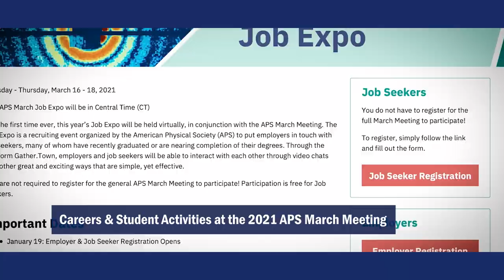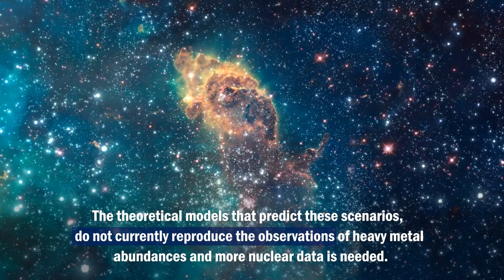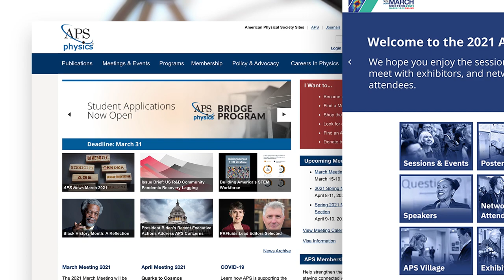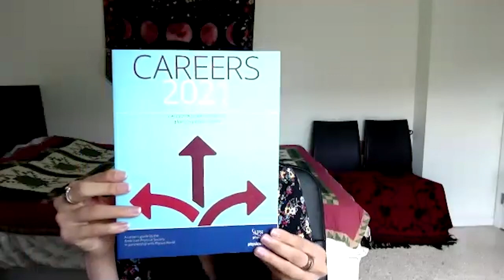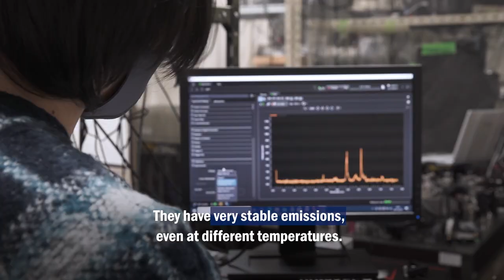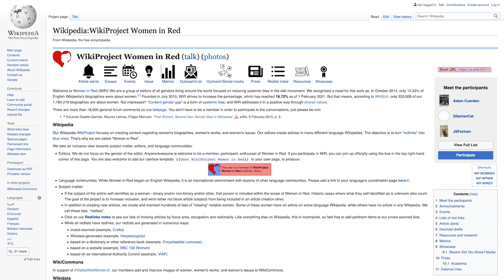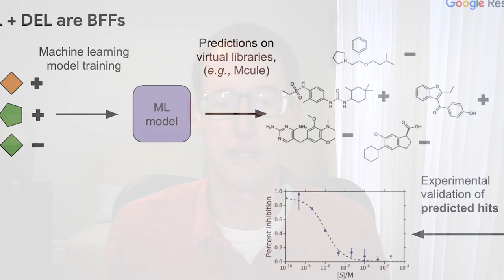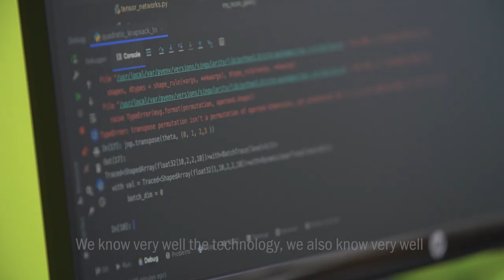APS TV at APSMarch - Episode 1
Welcome to Episode 1 of APS TV bringing you all the news and highlights from APS’s virtual, 2021 APS March Meeting. We’ll be hearing from new APS President Sylvester James Gates, Jr, navigating the virtual meeting with Prof. Eva Andrei, exploring virtual events with Claudia Fracchiolla and discussing quantum computing with Kavli Symposium participant Patrick Riley from Google. As well as discovering the Careers & Student Activities available at the meeting.

We’ll also have special reports from laboratories around the world, leading in cutting edge physics research including: Center for Matter at Atomic Pressures (CMAP) at the University of Rochester, Los Alamos National Science Center, University of Arizona, The Zepler Institute for Photonics and Nanoelectronics at the University of Southampton and the Centre for Disruptive Photonic Technologies at Nanyang Technological University, Singapore, Development of Semiconductor Intracenter Photonics Project at Osaka University, West Virginia University, Plasma Physics, Quantum Machines, QDevil and Multiverse Computing.